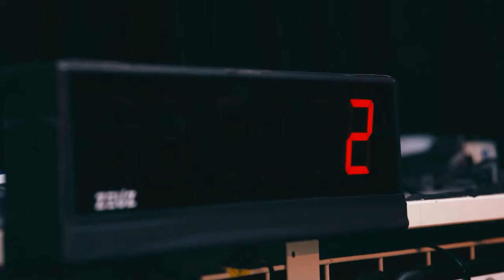« Le club doit tout faire pour rester en Pro League » | Clubhouse Footb'all Time 15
Bienvenue dans le Clubhouse Footb’All Time, où l’on parle de ballon sérieusement sans se prendre au sérieux !

Dans ce nouvel épisode, on plonge directement dans l'effervescence de la CAN, surnommée « La CAN des Surprises ». La République Démocratique du Congo peut-elle décrocher le trophée ? Pourquoi croyons-nous en sa victoire face à la Côte d'Ivoire ? Suivez également le débat enflammé sur l'Afrique du Sud de Hugo Broos face au Nigéria !  Et bien sûr, nous parlons aussi de la Pro League.